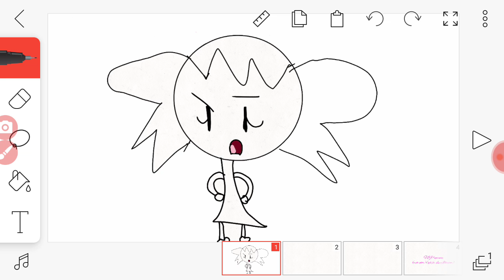Anny: A message to Blank336leafy909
Anny: Never do that again